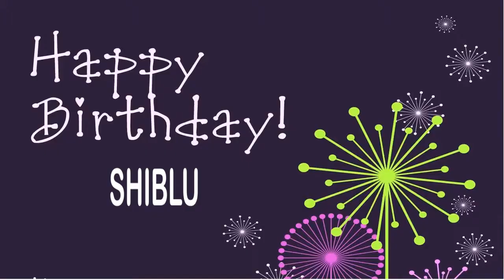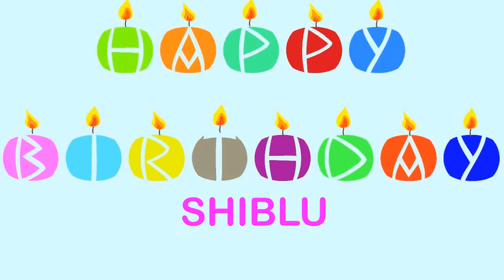Shiblu Birthday Wishes & Mensajes